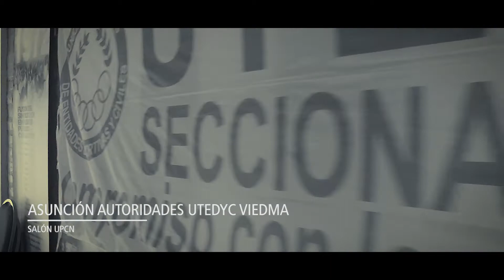Sindicalismo como identidad y estilo de vida / Off Topic Periodismo Transmedia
¿Por qué un joven de 33 años está dispuesto a modificar radicalmente su ecosistema laboral-familiar, caracterizado por un relativo bienestar y la posibilidad de disponer de tiempo de calidad, por un nuevo sistema que le quita comodidad y le agrega incertidumbre? Si a esa situación se suma que el estímulo material no representa un salto significativo, la ecuación se torna más deficitaria. Y si además el nuevo ámbito laboral es demonizado por los grandes medios y hasta por el relato liberal del Gobierno nacional, entonces una decisión de esta naturaleza parece una locura.

Sin embargo, para el flamante secretario general de la Unión Trabajadores de Entidades Deportivas y Civiles (UTEDyC) seccional Viedma, Ezequiel Urrutia, existe un sistema de valores y de prácticas que aplicadas al sindicalismo, convierten a esa actividad en una herramienta de transformación colectiva. En esa convicción habita la razón que lo empujó a participar en una elección interna difícil para obtener el cargo. Y desde ese ideario proyecta los cuatro años de una gestión que comenzó en la víspera de Navidad.